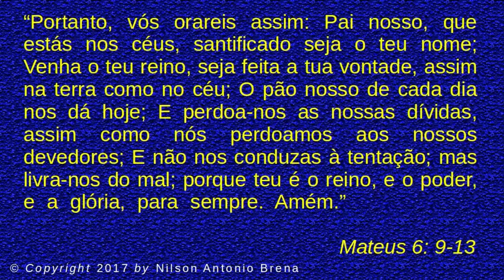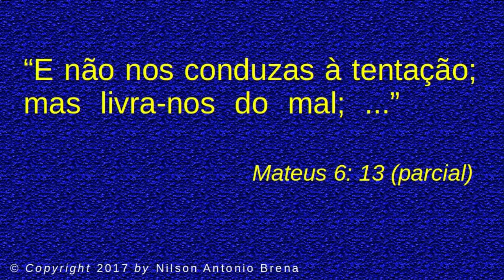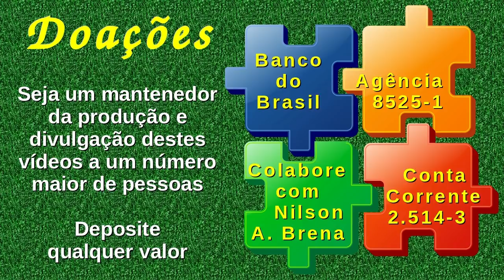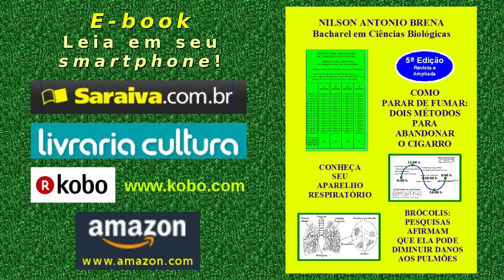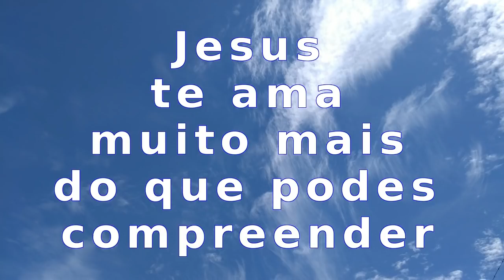9 - Jesus Ensina sobre as Tentações na Oração do Pai-Nosso - Nilson Antonio Brena – 11/3/2017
Vídeo 9 de 11/3/2017 por Nilson Antonio Brena. Reflexão sobre o Evangelho de Mateus, Capítulo 6, Versículos 9 a 13, onde encontramos, na oração do Pai-Nosso, a menção que Jesus faz às tentações. Palestra completa proferida pelo Biólogo Brasileiro Nilson Antonio Brena. Abaixo, os "links" citados no vídeo e outros do autor: